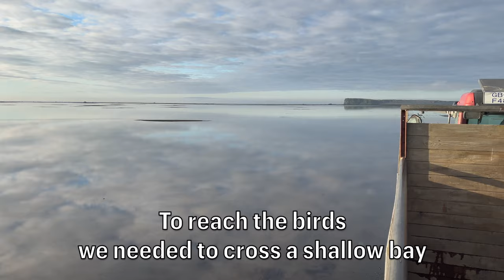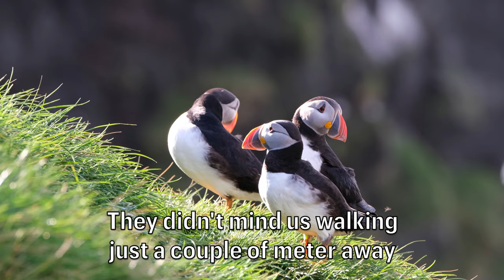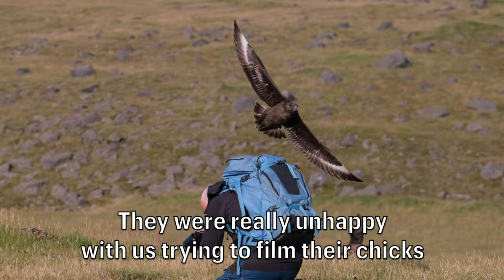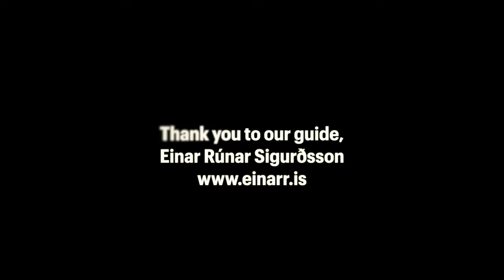Puffins and Great Skuas in Iceland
A video from a birding tour over the cliffs in Ingólfshöfði, Iceland. Seeing puffins was one of the main main goals of our trip to Iceland, and boy did we not see them.

Our guide for this tour was Einar Rúnar Sigurðsson, (not an ad). He is passionate about photographing puffins and other birds. His family has owned this land for centuries and has been guiding tours in this area for decades.